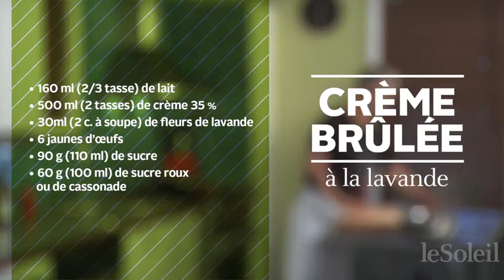Simplement Soulard, crème brûlée à la lavande (31 juillet 2014)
LE SOLEIL
Une recette de Jean Soulard
Crème brûlée à la lavande
LE SOLEIL
4 portions
Ingrédients
• 160 ml (2⁄3 tasse) de lait
• 500 ml (2 tasses) de crème 35 %
• 30 ml (2 c. à soupe)
• de fleurs de lavande
• 6 jaunes d'oeuf
• 90 g (110 ml) de sucre
• 60 g (100 ml) de sucre roux ou de cassonade
Préparation
1. Verser le lait et la crème dans une casserole. Porter à ébullition. Fermer le feu, ajouter la lavande et laisser infuser environ de cinq à six minutes. Passer dans une passoire pour retirer la lavande. Prenez soin de ne pas infuser trop longtemps, l'amertume deviendrait alors dominante.
2. Blanchir à l'aide d'un fouet les jaunes d'oeuf et le sucre. Puis verser le mélange lait-crème. Bien incorporer.
3. Répartir la crème dans quatre ramequins ou dans des assiettes creuses allant au four. Faire cuire à 250 °F (120 °C) environ 40 minutes. Vérifier la cuisson en remuant les plats. Les crèmes ne doivent plus être «tremblantes» au centre. Laisser refroidir et conserver au réfrigérateur.
4. Au moment de servir, saupoudrer les crèmes avec la cassonade et passer sous le gril jusqu'à ce que le sucre caramélise. Servir immédiatement.